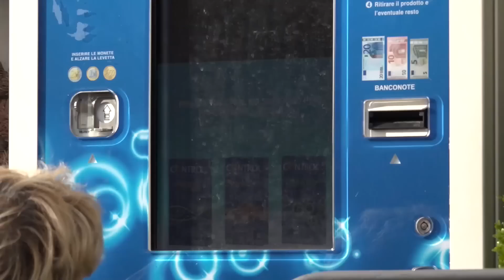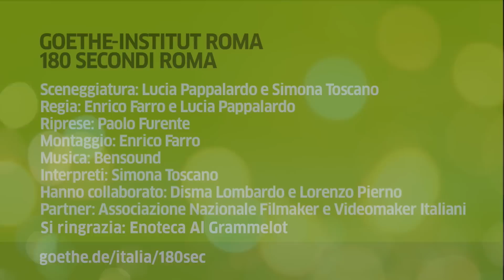180sec Rom: auf vier Rädern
Ihre Stadt gibt ihr oft das Gefühl, allein und in Schwierigkeiten zu sein. Doch Simona möchte einen gewöhnlichen, römischen Alltag führen, auch wenn sie im Rollstuhl sitzt und nicht so spricht wie die anderen.

Staffel 5 „Fremde“

Drehbuch: Lucia Pappalardo, Simona Toscano
Regie: Enrico Farro, Lucia Pappalardo
Kamera: Paolo Furente
Schnitt: Enrico Farro
Protagonistin: Simona Toscano
Mitarbeit: Disma Lombardo, Lorenzo Pierno
Partner: Associazione Nazionale Filmaker e Videomaker Italiani